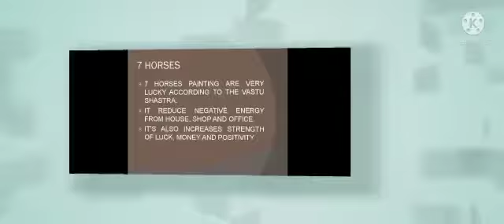Paintings and Sculptures work for sale